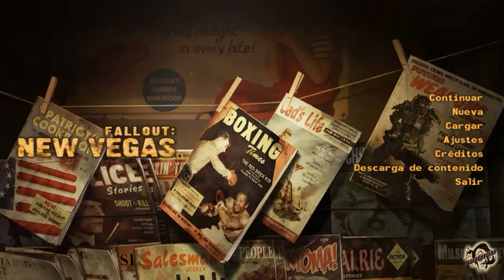Fallout New Vegas - Parte 1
Fallout New vegas es una entrega de la saga Fallout en el que aparecemos en medio del desierto del Mojave, un juego que mezcla rol y shooter en el que podemos alternar entre terecera y primera persona, y nuestra misión es investigar y dar con el paradero de quienes cavaron nuestra tumba, aunque por suerte no llegamos a morrir pero ellos no lo saben